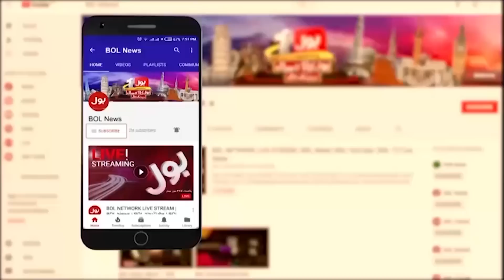Aitzaz Ahsan Shocking Revelations |Maryam Nawaz, Shehbaz Sharif and Rana Sanaullah Trapped| Bol News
Aitzaz Ahsan Shocking Revelations | Maryam Nawaz, Shehbaz Sharif and Rana Sanaullah Trapped | Bol News |  Breaking News